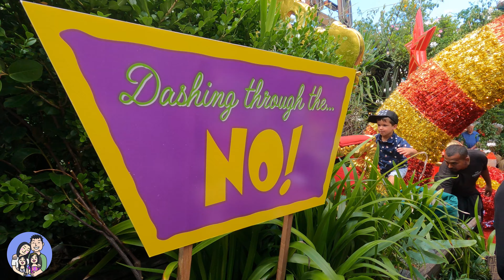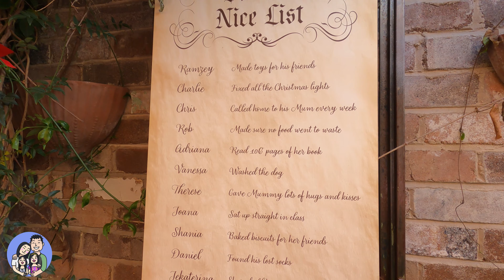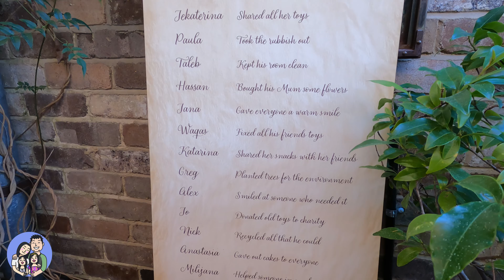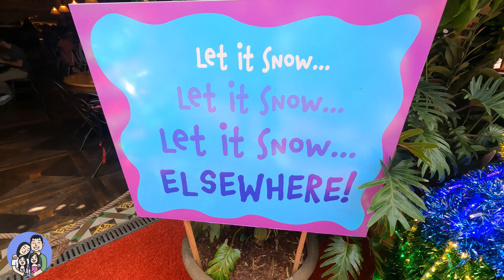Naughty or Nice Christmas Wonderland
We stroll down the Naughty Lane and nice lane watched the snow fall, saw all the beautiful decorations and had lunch but we didn't get to see Santa!